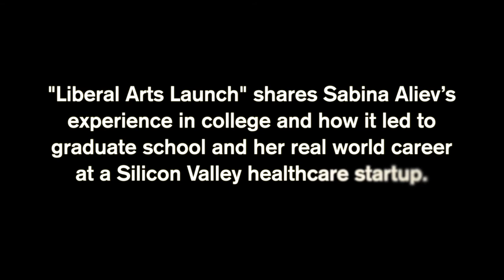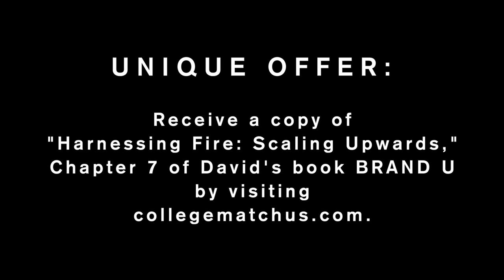Liberal Arts Launch: Haverford College to Healthcare Startup & Stanford Medical School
Most people have little understanding about how Liberal Arts colleges can help them achieve their grad and career goals. “Liberal Arts Launch” shares Sabina Aliev’s experience in college and how it led to graduate school and the real world career at a Silicon Valley healthcare startup.

--Why did you decide on attending liberal arts college over a research uni? What was it like for you at Haverford?

--What was the experience like applying to graduate school?

--How easy was it to find work in your area of interest?

For more info about David and/or College Match US, visit collegematchus.com.